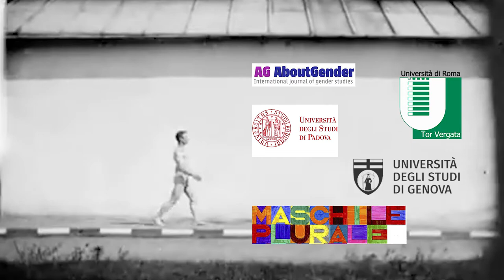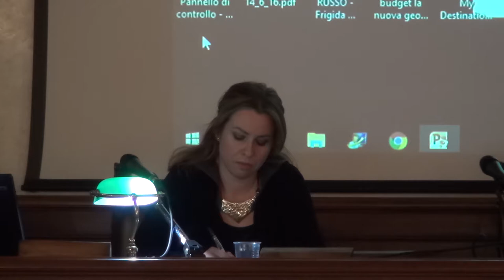Men in Movement II (S2): Stefano Ciccone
Men in Movement, II:
December 2016

Seminar II.
Politics of Representations
Stefano Ciccone (Università Tor Vergata)